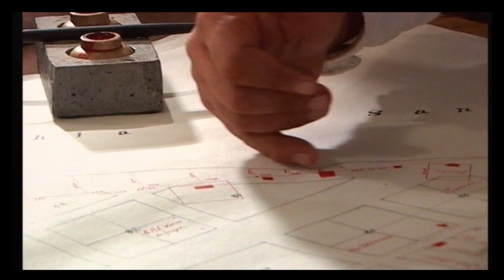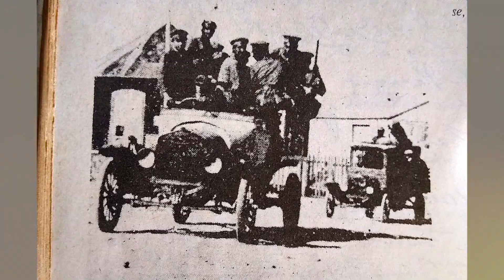Por la No Demolición antigua comisaria de San Julian